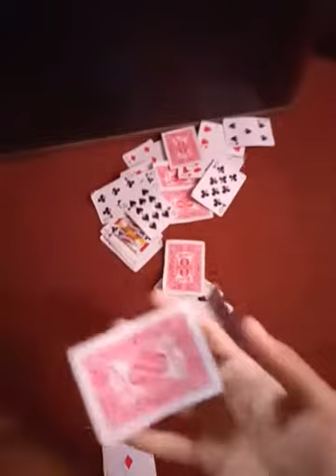Sandiplamichhane Magic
This video is about magic